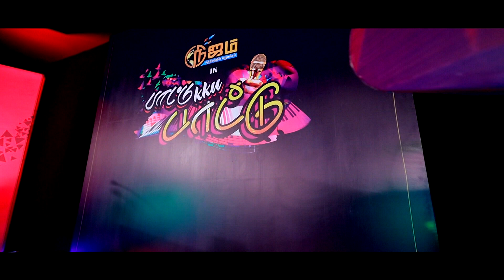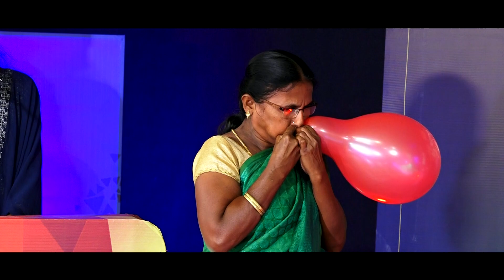Nijam TV in Paatuku Paatu Season -2 Supper 8\\ KK Dist Vs Parkaneri \\ Part - 1